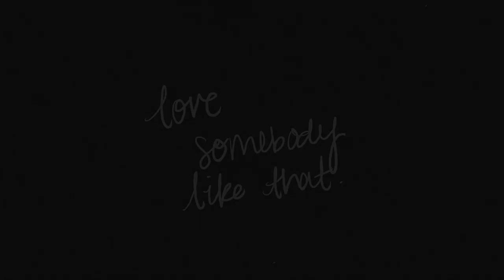Tenille Arts - Somebody Like That (Acoustic) - Official Lyric Video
Official lyric video for Somebody Like That (Acoustic) by Tenille Arts featuring submitted photos of you with your SomebodyLikeThat.

Buy + stream Tenille's latest album, 'Love, Heartbreak, & Everything in Between,' including "Somebody Like That" now

Video by CeCe Dawson.

LYRICS:
I’VE SEEN PICK UP LINES AND DIVE BAR STRANGER SLOW DANCE
I’VE SEEN HAPPY HOUR TWO-FOR-ONES TURN TO ONE NIGHT STANDS I’VE SEEN NEON REBOUNDS
AND LATE NIGHT DRUNK DIALS

I’VE SEEN THAT CINDERELLA FAIRYTALE GO UP IN CIGARETTE SMOKE
I’VE SEEN TWO HEARTS BET IT ALL AND STILL END UP BROKE
THE REAL THING WON’T BE EASY
YEAH, IT MIGHT TAKE A WHILE
BUT I WANT

THAT ALL IN, FALLIN’
KEEP THE FIRE BURNING LIKE THE FIRST TIME FEELING NO MATTER WHAT IF I’M GONNA LOVE
I’M GONNA LOVE SOMEBODY LIKE THAT
KINDA HEART, OPEN ARMS
SAYS FOREVER AND WILL NEVER EVER TAKE IT BACK
IF I’M GONNA LOVE

I STILL REMEMBER MOMMA WALKING DOWN THE LIVING ROOM STAIRS
AND DADDY SAYING WITH A SMILE “THAT’S MY GIRL RIGHT THERE”
THEY HAD THEIR SHARE OF UPS AND DOWNS
AND I SAW THE BEST, AND THE WORST, AND THE WORK, AND THE WORTH IT
TO GET TO

I’VE HAD SOME REAL CLOSE CALLS
A COUPLE DIAMOND RING THOUGHTS
AND ENOUGH MIDNIGHT TEARS TO KNOW WHAT LOVE’S NOT
AND I WANT

MMM, SOMEBODY LIKE THAT MMM, SOMEBODY LIKE THAT LOVE SOMEBODY LIKE THAT